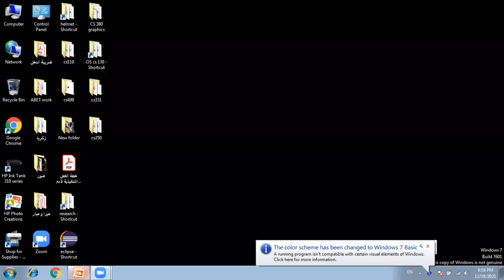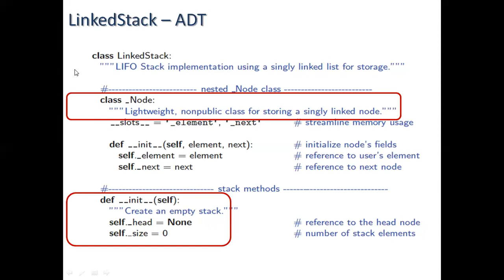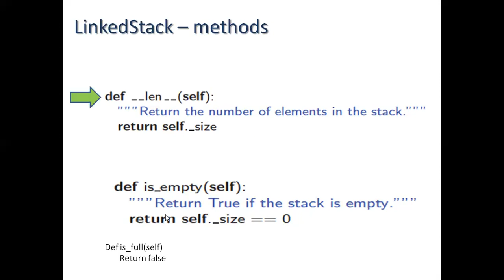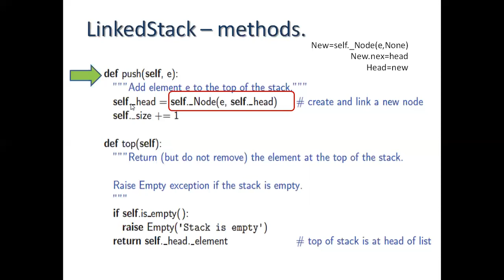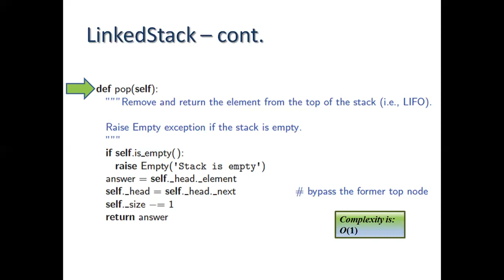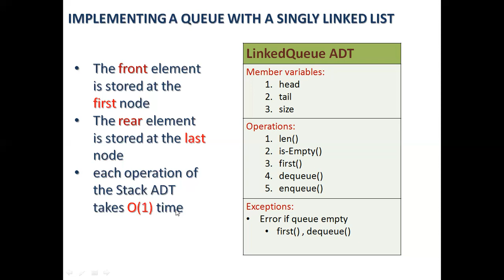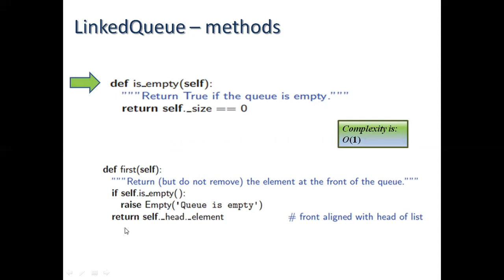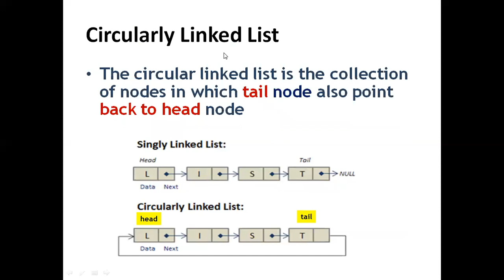CS 250 ch4 lec3